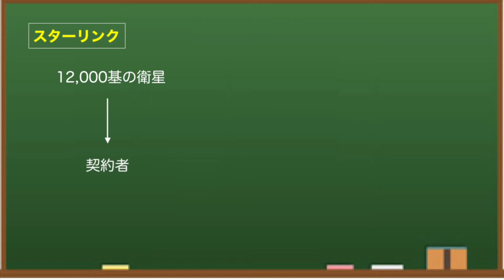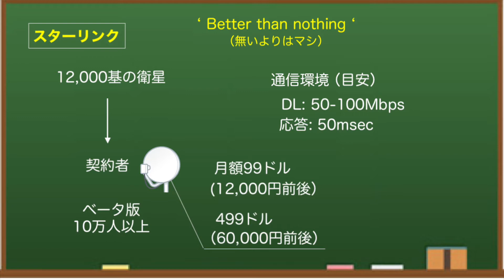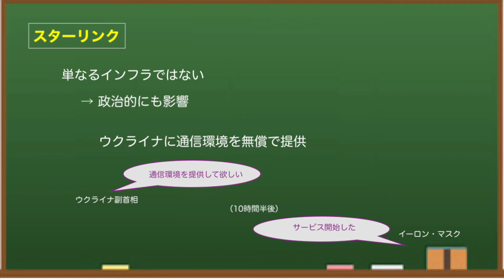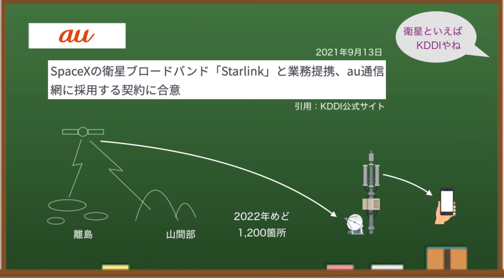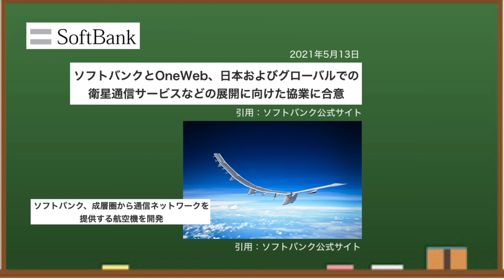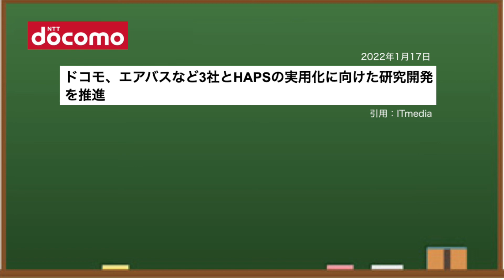スターリンクが大活躍●イーロンマスクが手がける衛星インフラがすごい！【2022年】ウクライナを支援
スターリンクの衛星が注目を浴びています。風雲児イーロンマスク氏がてがける「スターリンク計画」について。ウクライナからの要請からわずか10時間あまりで、スターリンクのサービス提供を宣言。その仕組み、影響力、そして、日本での動きについて詳しく解説します。

◆関連動画（にしやんチャンネルスマホ部）

もくじ
0:00　スターリンクはじめに
0:38　スターリンクとは
2:13　世界を動かす
2:52　日本では

みなさん、こんにちわ、にしやんスマホ部です。みんな大好き,イーロンマスク。このチャンネルでは、スマホなどの通信に関する話題を毎回1つ取り上げています。

今回は、スターリンクについて。例の戦争が続くなか、思わぬ形で、衛星通信の重要性が再認識されることになりました。光回線のひけない地域にインターネット環境を,ダイレクトに提供する仕組みが注目されています。このような内容でお届けしたいと思います。短い動画ではありますが、お付き合いのほど、よろしくお願いします。

スターリンクとは、1万基以上の衛星を打ち上げて、契約者にインターネット環境を直接、提供するサービスです。光回線のひけない地域であっても、専用アンテナなどの接続キットを用意することで、誰でも利用することができるという,画期的な計画となっています。計画とはいえ、既に世界で10万人以上の人がベータ版を利用しており、これから爆発的に増えると思われます。

利用料金は、アメリカ本土で、月額99ドルとなっていて、日本円でいうと,だいたい12000円程度。また、初期費用として、さきほど触れました,アンテナ一式が499ドル必要になります。60000円ちょっとですね。気になる通信速度は、ダウンロードが,50メガから100メガbpsと言われており、光回線ほどの速度は期待できないようです。応答速度も50ミリセック前後と、イメージとしては、フォージーのケータイくらいの通信環境でしょうか。

ベータ版のサービス名は、ないよりはマシ、という自虐的なフレーズだそうです。ただ、これまでの高価で、使い物にならない衛星サービスに比べれば、画期的といえるでしょう。スターリンク計画では、いくつかのフェーズがあり、将来的に、スピードはさらに高速化される計画もあるようです。既存のサービスプロバイダーやケータイのキャリアは、この計画に脅威を感じていることでしょう。それだけ、影響力が大きく、ゲームチェンジャーになりうる存在ということです。

さて、スターリンクは単なる通信の仕組みだけでなく、政治的にも、影響力が大きくなりそうです。直近では、ウクライナに,通信環境を無償で提供したことがニュースとなりました。ウクライナの副首相が、イーロンマスクに直接、支援を要請したところ、わずか、10時間あまりで、サービス・インしたそうです。普通では考えられない経営判断と実行力ですね。双方の国に、優秀なエンジニアが多数いるのでしょう。知らなかったのですが、意外に、ウクライナはIT技術者が多いんだそうですね。

関連動画（YT)
【宇宙戦争】スペースXがウクライナ支援の要？

「ロシア苦戦のかげに“SNS戦争”」衛星も駆使…ウクライナ軍のネット戦略とは
ロシア・ウクライナ情勢において宇宙ビジネスがどのように影響を与えるのか解説します

イーロンマスクのスペースXのインターネット接続サービス「スターリンク」とは

【青汁王子】イーロンマスクが打倒ロシアを表明…情報戦でウクライナが圧倒的に優勢な理由がコレ。イーロンマスクのTwitter買収やスターリンクにつ...

✅   使用音声ソフト
✅   使用BGM
　いらすとや

イーロンマスクが推し進める「スターリンク」についてお伝えしました。